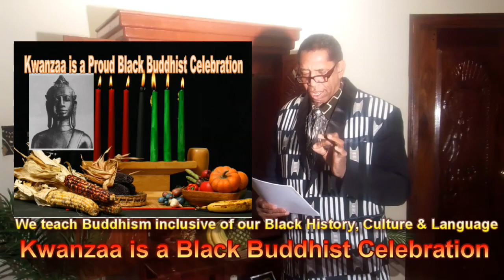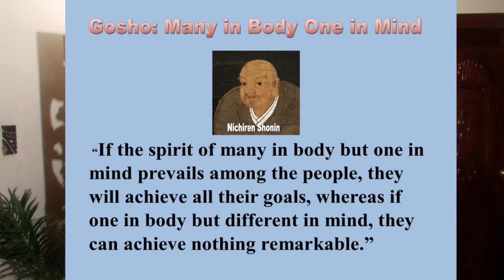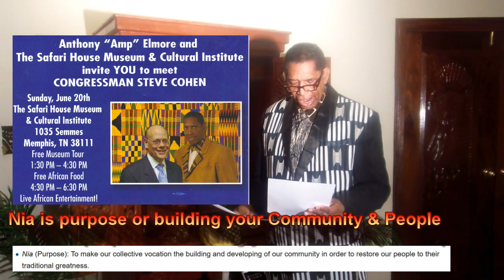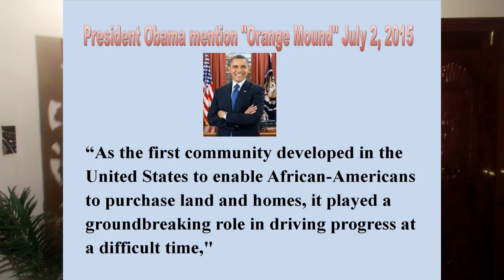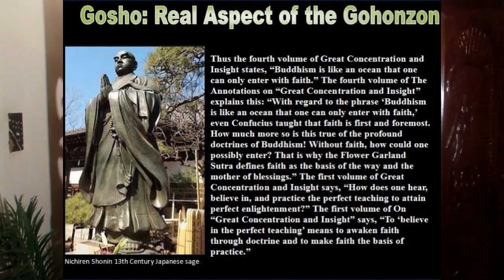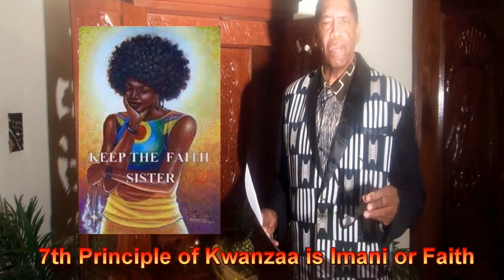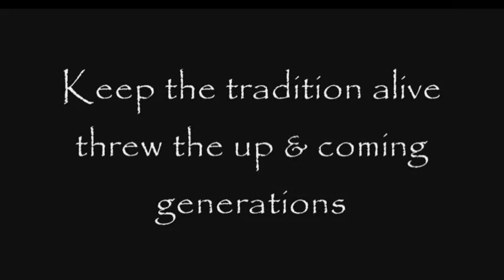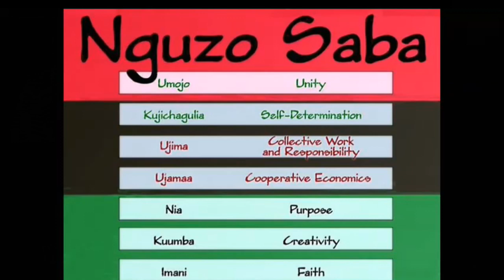Kwanzaa A Proud Black Buddhist Celebration by Anthony Amp Elmore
This lecture “Kwanzaa A Proud Black Buddhist Celebration” was written, directed, produced, narrated and uploaded by Anthony “Amp” Elmore President and Founder of the “Proud Black Buddhist World Association.”  Elmore a Nichiren Buddhist follow the
Buddhist teachings as taught by the 13th Century Black Japanese Buddhist Sage Nichiren Shonin who teaches that the “Lotus Sutra” the highest of the Buddha’s teachings equals our everyday life.
Elmore in this lecture explains that Kwanzaa the African/American Holiday is not only an      African/American holiday but Elmore explains in this lecture that the 7 principles of Kwanzaa are not only in concert with the Nichiren Buddhist practice  but Kwanzaa is a Buddhist      practice.  Elmore encourage African/American Buddhist to get involved and not only    celebrate but make Kwanzaa a part of our Buddhist Practice.

Elmore notes that as members of the Japanese Nichiren Buddhist sects the Japanese expect us African/Americans to be involve  and celebrate various Japanese Cultural celebrations while at the same time ignoring Black culture, history and language.  Elmore notes that Kwanzaa is  a a great way for us African/Americans to show our “Blackness in our Buddhist practice.
Kwanzaa has seven core principles, or Nguzo Saba:Umoja: Unity. To strive for and maintain unity in the family, community, nation, and race. 1.Kujichagulia: Self-Determination  2. Ujima: Collective Work and Responsibility. 3.Ujamaa: Cooperative Economics.                      4.   Ujamaa: Cooperative Economics.  5. Nia: Purpose.                                                                                      6. Kumba: Creativity.  7. Imani: Faith.

 Elmore explains how these principles are in line with the Lotus Sutra and    Buddhist teachings.

Most important Elmore notes that Kwanzaa is an excellent way for African/Americans to make our Black culture, history and language inclusive of our Buddhist practice.  Elmore ends the lecture with a Kwanzaa song performed by the late soul singer Teddy Pendergrass who invokes the strong and beautiful Black Cultural singing.

. Also visit the Anthony “Amp” Elmore video channel whereas Elmore’s goal is to upload 1000 videos to teach Buddhism.